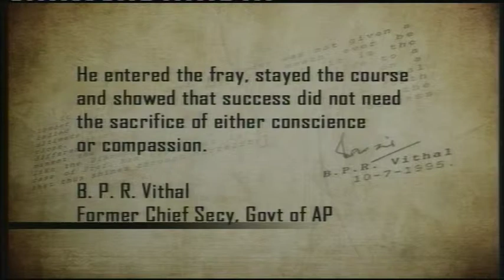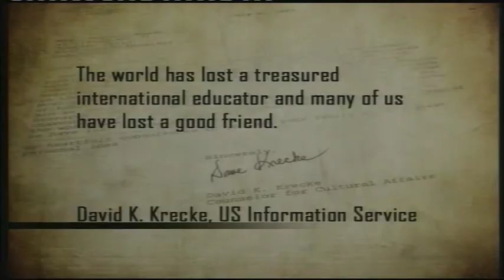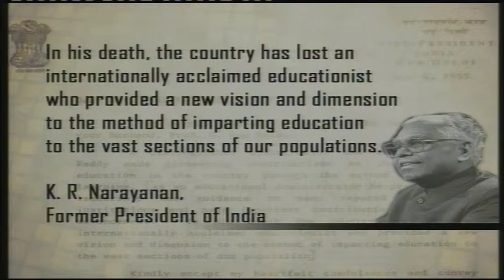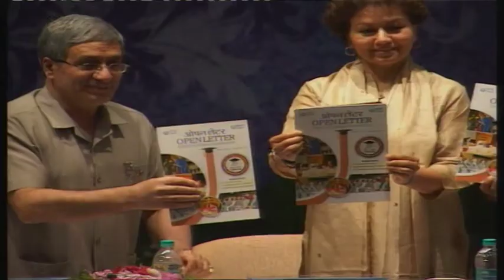19th Prof. G Ram Reddy Memorial Lecture Part-3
19th Prof. G Ram Reddy Memorial Lecture Part-3